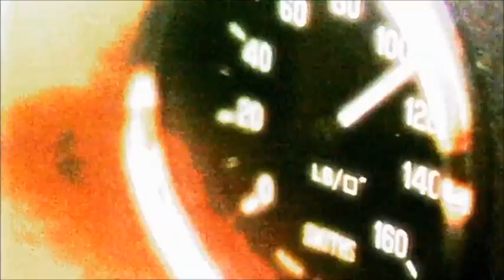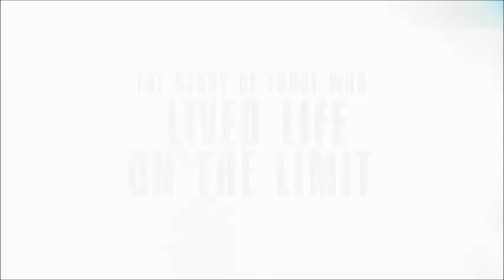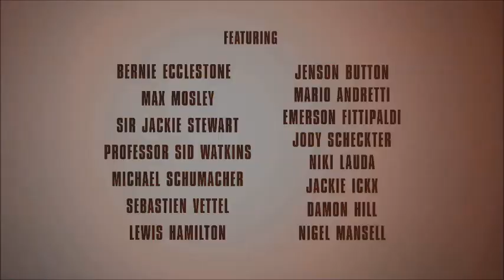1: LIFE ON THE LIMIT - Official DVD Trailer - Narrated By Michael Fassbender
Narrated by Michael Fassbender, 1 - Life on the Limit is an action documentary that brings the glamour, speed, danger and excitement of the golden age of Formula 1. At an era when the sport was terrifyingly dangerous, the drivers were revelled as rock stars with charisma and raw talent, however many of them paid the ultimate price. Those who survived racing at this time became leaders, standing up to save lives in a sport that was stealing them at a tragic rate. Using rare and archival footage, 1 - Life on the Limit features the largest list of F1 interviewees ever assembled.

Yours to own now